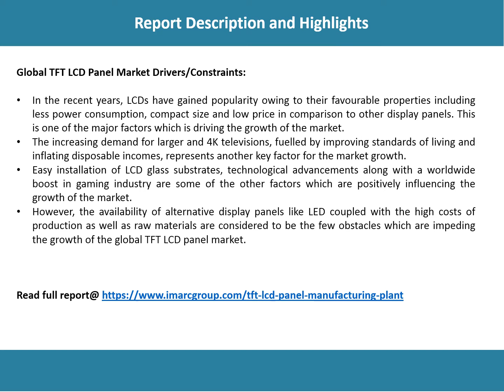Global TFT LCD Panel Market Share, Size, Research Report And Forecast 208-2023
The report titled “TFT LCD Panel Market: Global Industry Trends, Share, Size, Growth, Opportunity and Forecast 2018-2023” provides a detailed insight into the global TFT LCD panel market. The report has segmented the market on the basis of size, technology, applications and major regions.

IMARC Group
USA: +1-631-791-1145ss